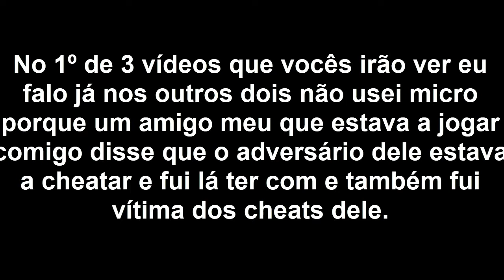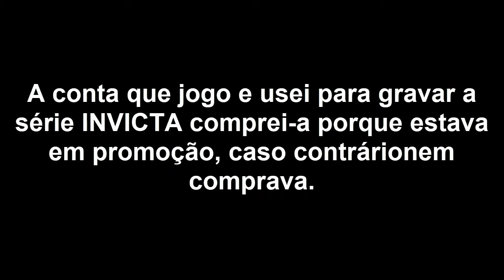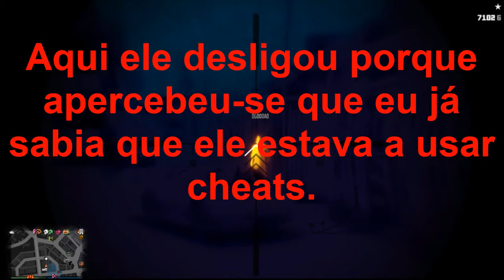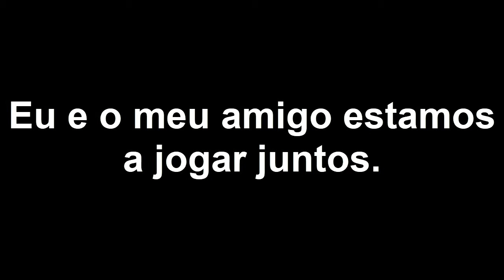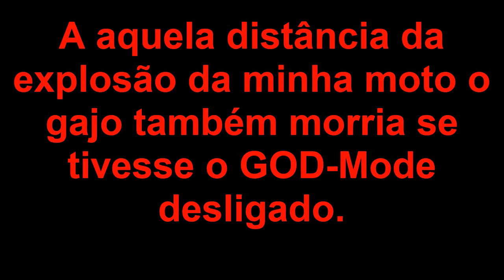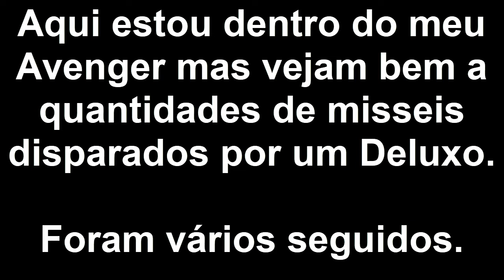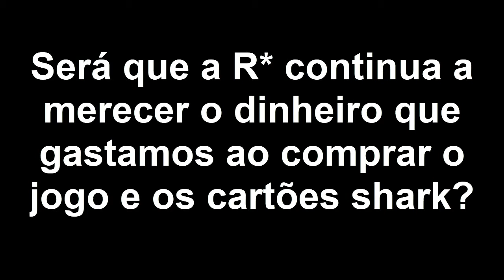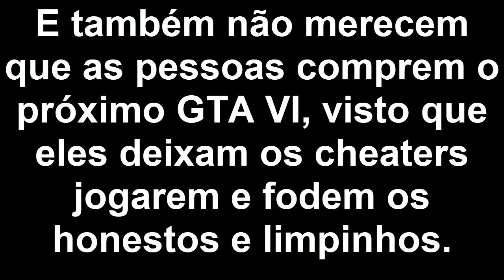PORQUE É QUE A R* BANE JOGADORES LIMPOS E NÃO BANEM OS VERDADEIROS CHEATERS? VEJAM OS CASOS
::::::::::::::::::::::::::::::::::::::LÊ A DESCRIÇÃO::::::::::::::::::::::::::::::::::::::

Obrigado a todos vocês que assisitiram ao vídeo, se gostaram por favor não se esqueçam de clicar em gosto, partilhar com os vossos amigos nas redes sociais, comentem o que acharam e se não gostaram podem clicar em Não gosto e comentem do que podia estar melhor ou o que eu podia fazer num futuro vídeo.

Sinopse:
 Isto é o que está a passar-se no GTA Online, a Rockstar anda a banir injustamente jogadores que jogam limpinho e não recorrem ao uso dos cheats, enquanto que a Rockstar deixa os cheaters jogar sem levar BAN.

Vejam os 3 casos.